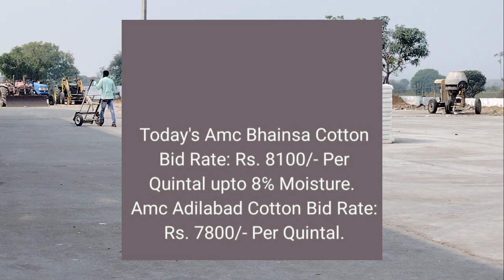10 April 2023 పెరిగిన ఆసిఫాబాద్ భైన్సా పత్తి ధరలు || today cotton rates in Telangana